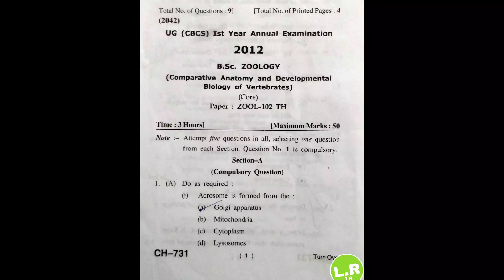Question Paper Of Zoology of B.Sc-1st Year Of 2022 of Himachal Pradesh University.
Hi, Guys In This Video We came up with the Question Paper Of Zoology of B Sc-1st Year 2022 of Himachal Pradesh University.Please Like, Share and Comment on the Video.Thanks to all.